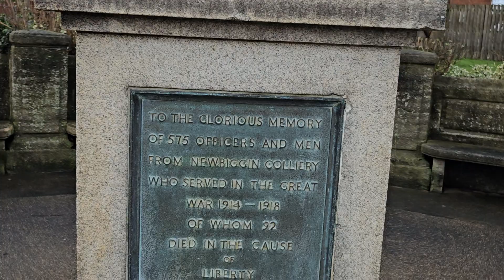6th Jan vlog muddy